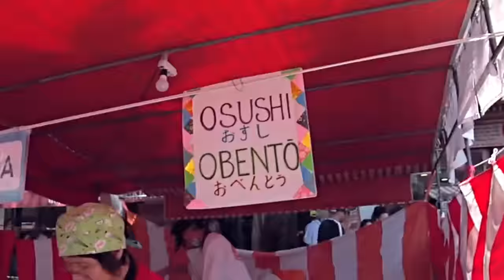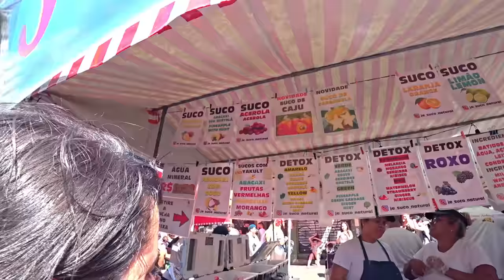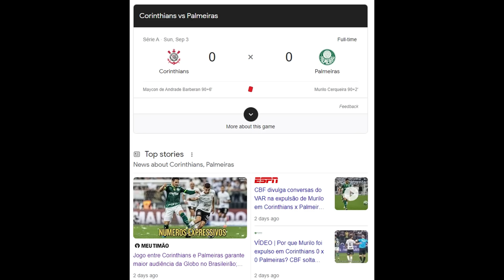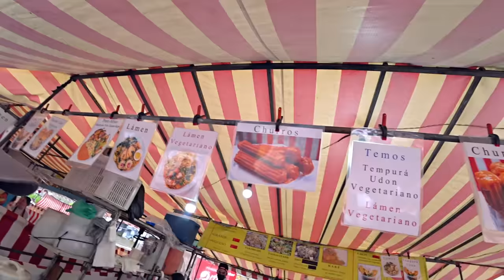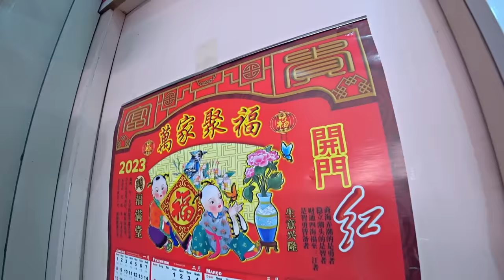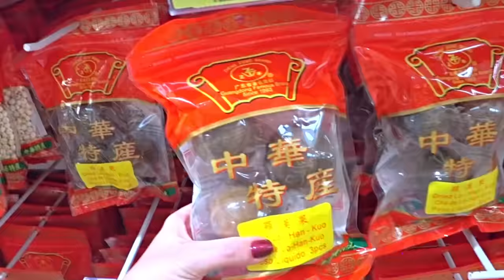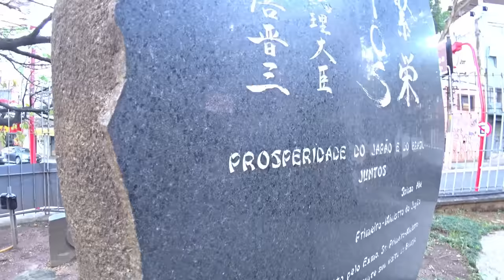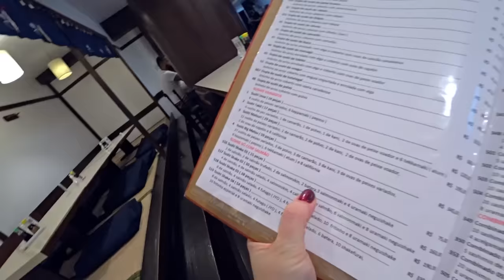RUSSA descobre BAIRRO JAPONÊS no BRASIL! INACREDITÁVEL!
FINALMENTE descobri o bairro LIBERDADE em SP!